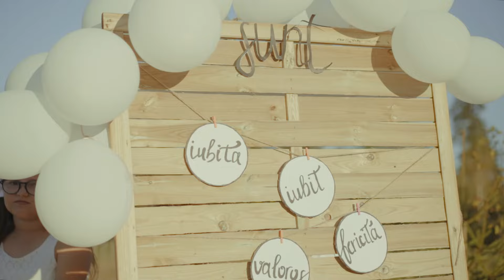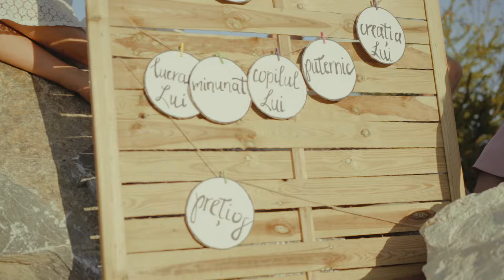Corul de Copii Betel Rădăuți | Sunt o făptură minunată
Interpretează: Corul de Copii Betel Rădăuți

Muzică și text: Grațiella Piu
Producție muzicală: Ruben Piu
Producție video: Sky Room Studio

1. Când nu existam, o Doamne, te-ai gândit la mine
Și un viitor era țesut în dreptul meu
Cu suflarea Ta, viață Tu mi-ai dat
Că să trăiesc, să trăiesc, doar pentru gloria Ta!

Ref: Sunt o făptură minunată, sufletul meu azi Te laudă
Când stau jos și când mă scol
Mâna Ta e în control
%Minunate-s lucrările Tale-n veci%

2. Mă cunoșteai și zilele mi le scriai
Iar nepătrunse gânduri pentru mine-aveai
Tu mă ocroteai și din cer priveai
Ca eu să fiu, eu să fiu, lucrarea ce tu ai creat

3. Dacă la marginile mării m-aș afla
Și-acolo a Ta mână ne-ncetat mă v-apuca
Tu mă înconjori, ‘nainte și ‘napoi
Unde să merg, unde să merg, departe de fața Ta?